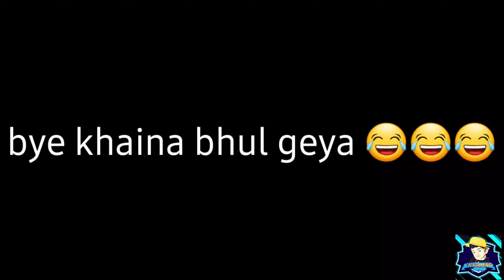Poppy horrer Chapter one latest 2022 in hindi by V,V GAMING POINT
v,vgamingpoint